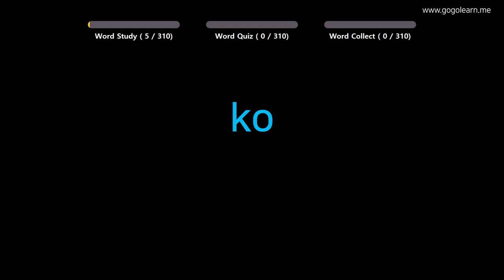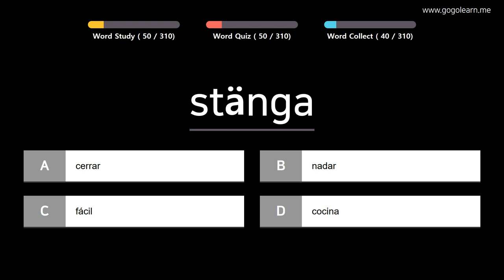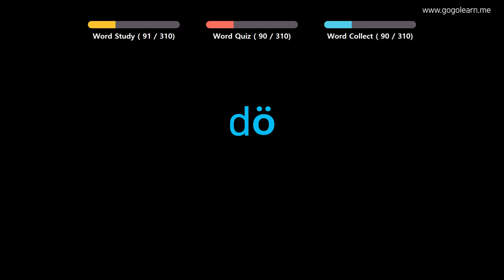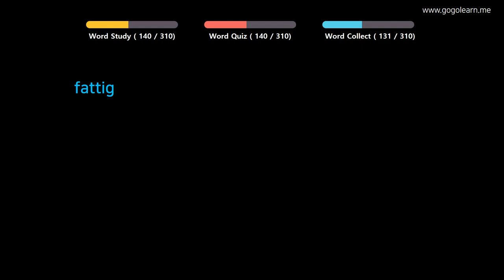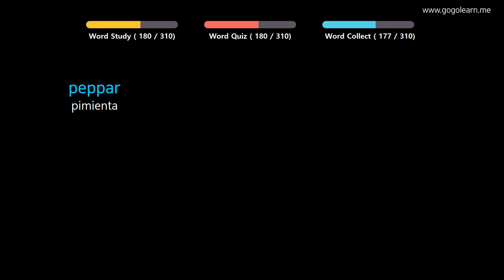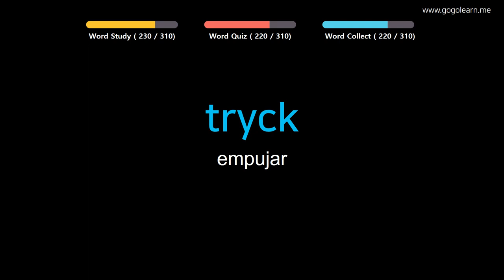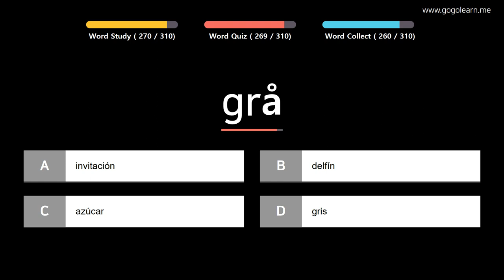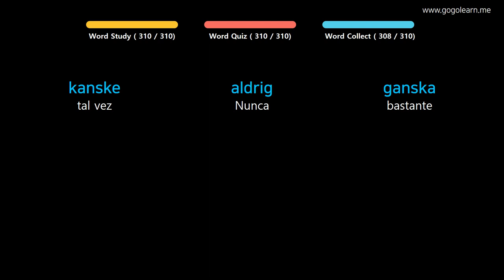Aprender Sueco | Vocabulario Sueco Estudiante de primaria | Golearn